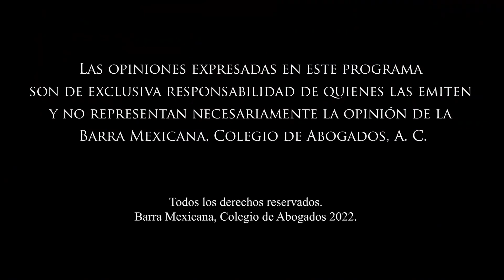La Reforma Eléctrica, sus antecedentes y los retos para el futuro.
¿De dónde viene y hacia donde va la Reforma Eléctrica? Conoce la respuesta en esta emisión de los Jóvenes y el Derecho. ¡Comenzamos!